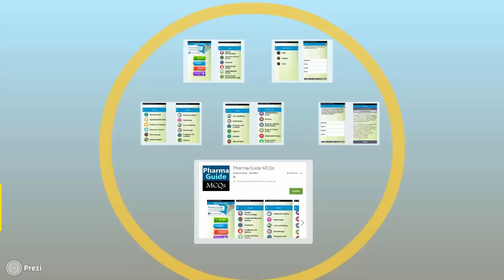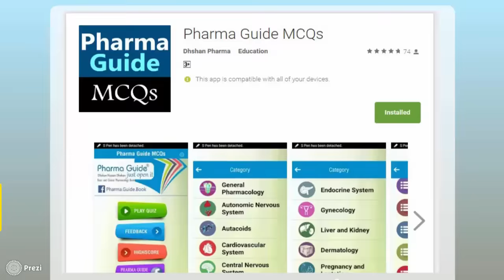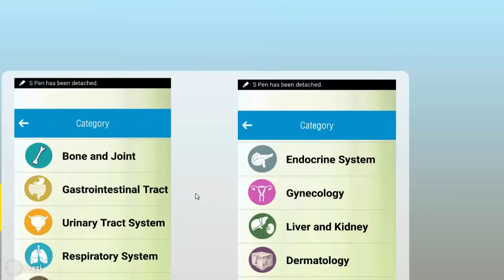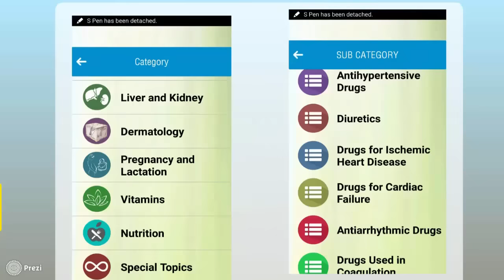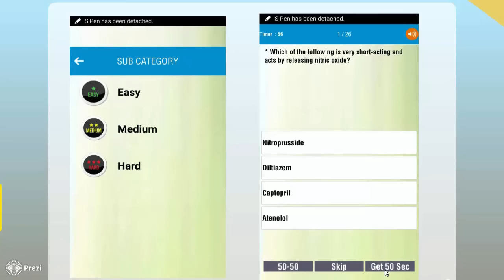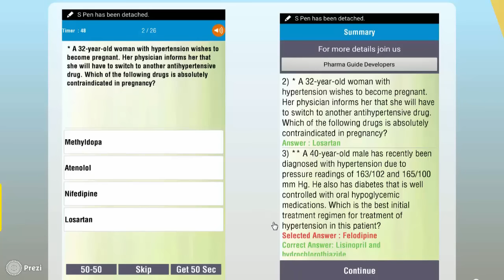Pharma Guide MCQs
* Pharma Guide® MCQs App is a soft edition of Pharma Guide® MCQ Book, the App and book contains more than 1000 MCQs about basic and clinical pharmacology.
* Pharma Guide® is a basic and clinical Pharmacology book developed by Pharmacist Dhshan Hassan Dhshan since 2011.

* Pharma Guide® MCQs book; is a one of the series editions of Pharma Guide® Book contains only MCQs with illustrated answers.

* MCQs main references;
- Pharmacology (12th & 14th editions) PreTest Self-Assessment and Review
- Lippincott Illustrated Reviews: Pharmacology (6th Edition)
- Katzung & Trevor’s Pharmacology Examination & Board Review 11th Edition.
- Pharmacology Test Prep; Mario Babbini and Mary Thomas, 2015 Edition.

* Answers references; Pharma Guide® Original.

* This App is suitable for;
- Medical students; for faculty exams.
- Postgraduate students; for evaluation exams (such as; USMLE, NAPLEX, FPGEE, PEBC, APEC and others)

* This App provides you;
- Edutainment.
- Competition by collecting points.
- Self-confidence before the exam.

* App features;
- MCQs are arrangement according chapters
- MCQs are arrangement according question level; Easy (*), Medium (**), Hard (***).
- Answers are summarized after finishing.
- If you need answer illustration; post the question screenshot from your phone screen to Pharma Guide Developers group on Facebook.
- You can send Feedback.
- You can see and join to App global score.
- This App provide you a help during play; by
1) Delete two answers.
2) An additional 50 seconds.
3) Skip the question